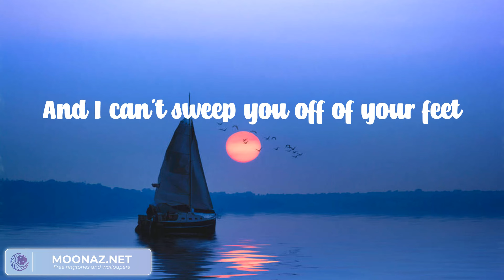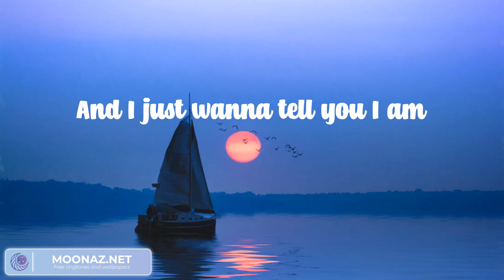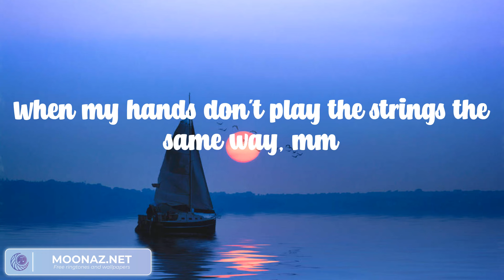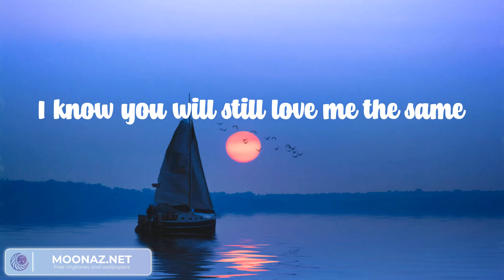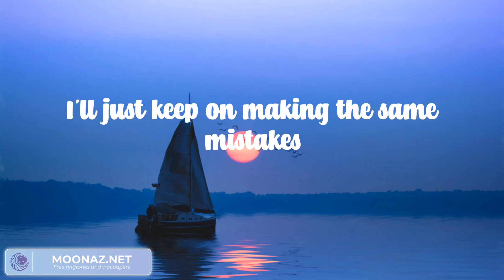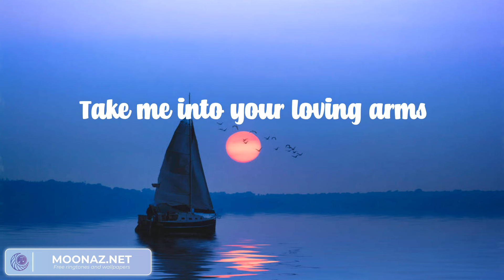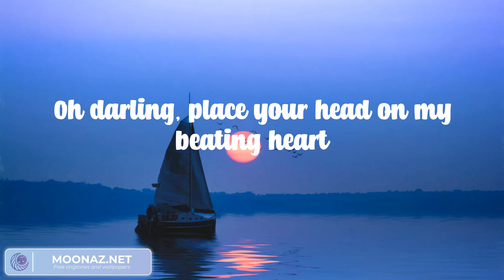Thinking out Loud - Ed Sheeran (Lyric video)